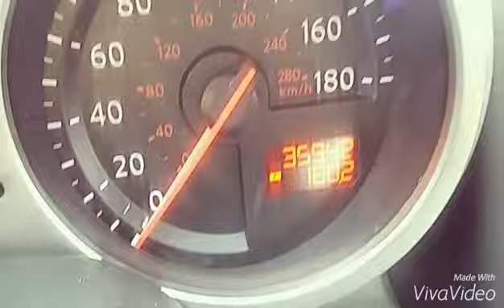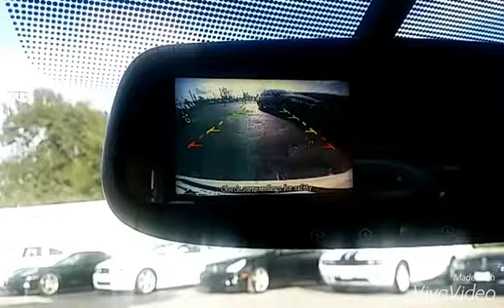Charlene - 2013 Nissan 370Z @ Epic Auto Sales